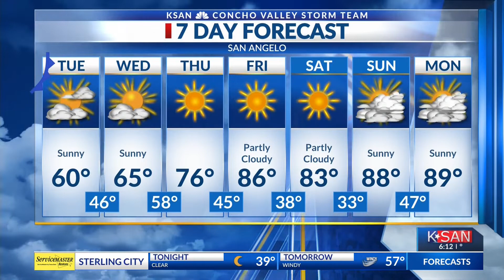KSAN News at 6:00 p.m.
ksan storm team weather forecast 6pm